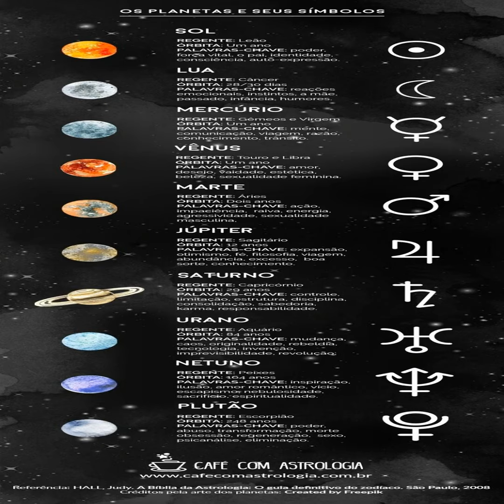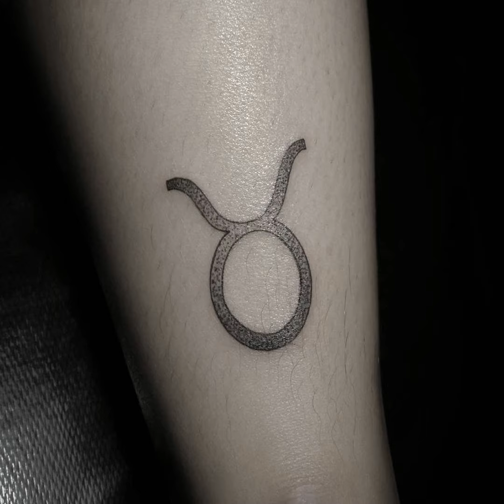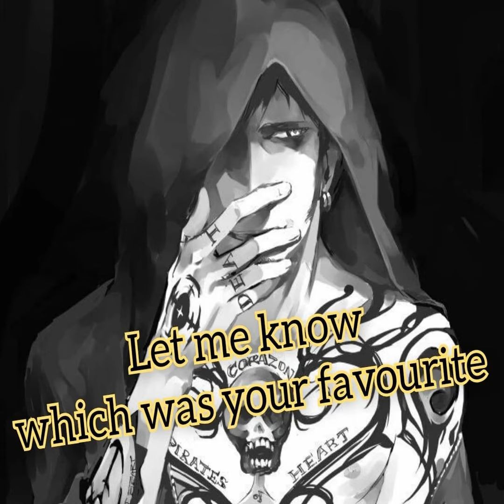Top 30+ Tatuagens Astrologia e Planetas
Aqui você encontra as melhores listas de Top 30+ Tatuagens Astrologia e Planetas.